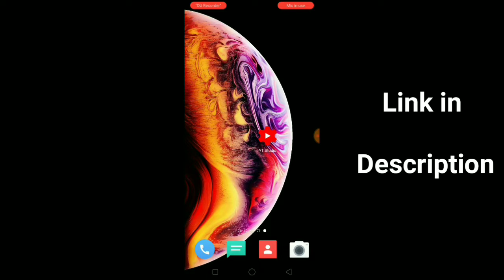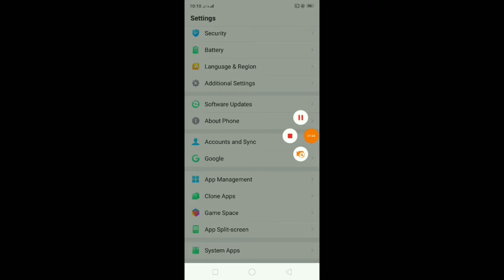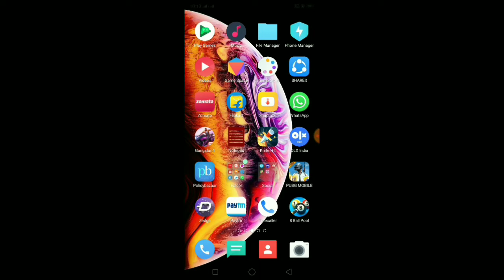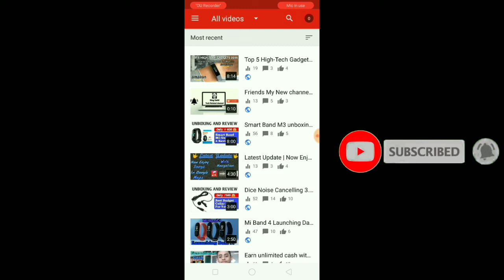Problem Solved Now Use YT Studio Application Without Any Problem 🔥🔥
Friends agar apko koi bhe dikat atti h tho please comment kr ke jrur batana.